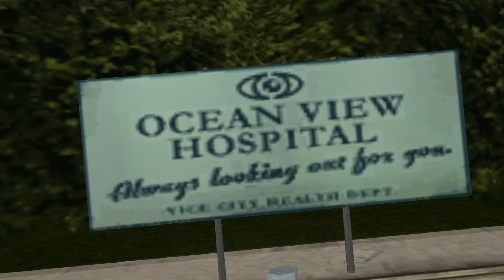ZeRo - Monsoon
Zero's VCS/LCS Solo.